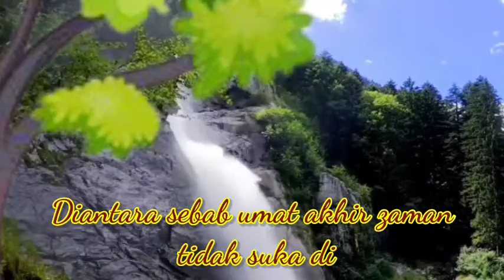Diantara Sebab Umat Akhir Zaman Tidak Suka Dinasehati